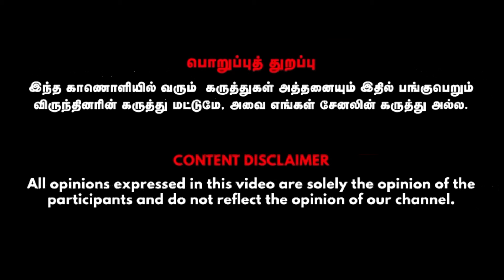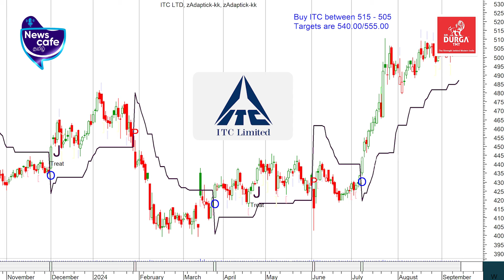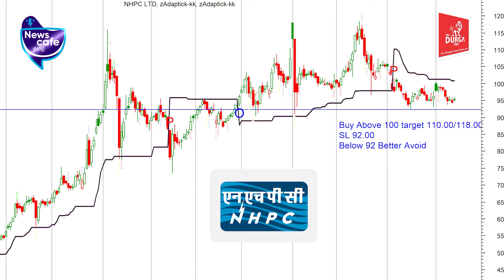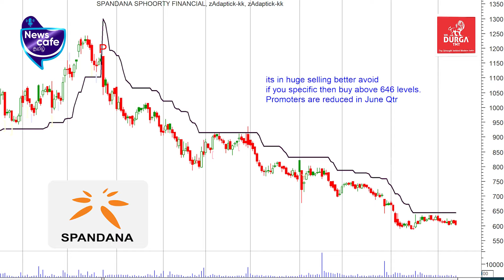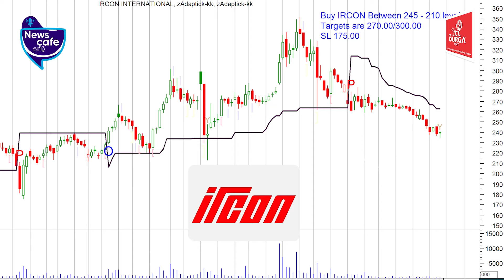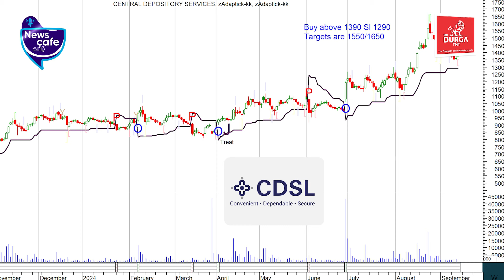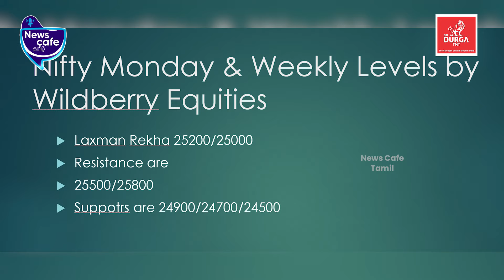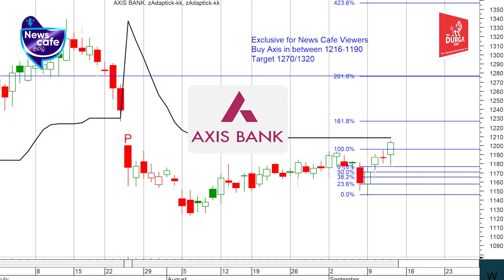நல்ல Returns-க்கு Exclusive stock இதையும் மிஸ் பண்ணிடாதீங்க | kannan software distributor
Credits
Kannan - software distributor, Senior Producer - Venkat Priyan, Visual Editor -Mohan Raj, SMM - Seramanoharan, Cameraman -Seramanoharan